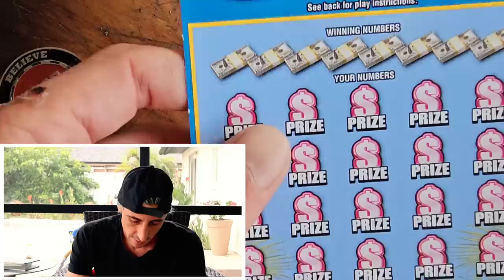WIN AFTER WIN BABY🚀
6 x $30 300X the Cash

Join Stake Online Casino here (copy/paste link):
stake.us/?c=07336ee4de